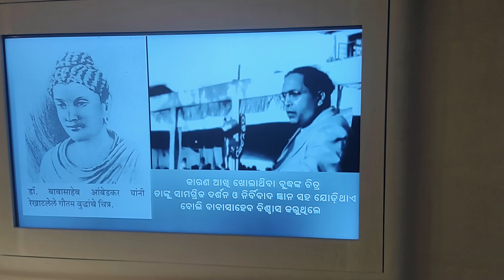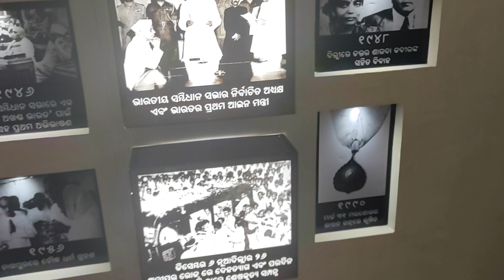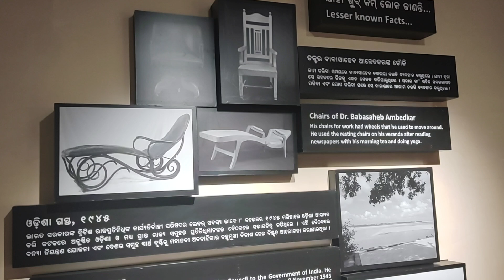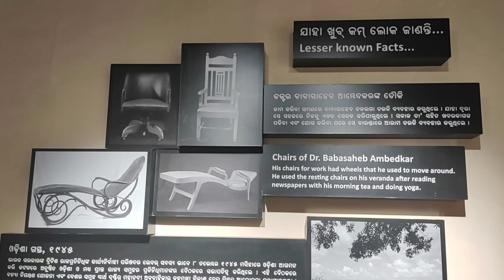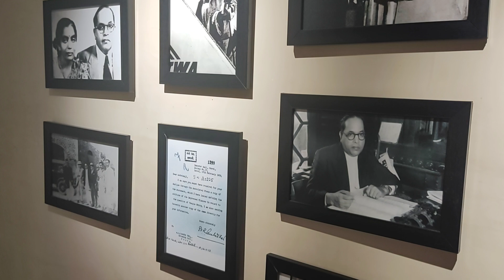BSABT#Dr. B. R. Ambedkar museum#bhubaneswar